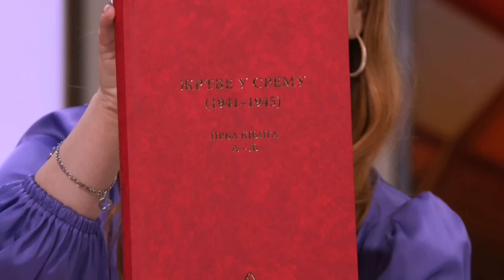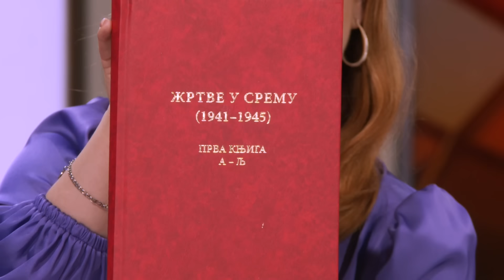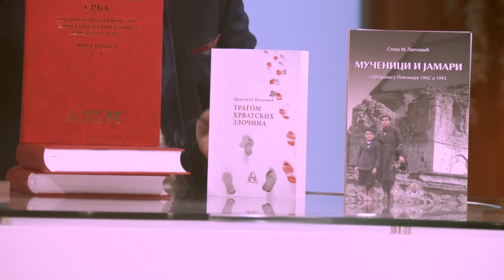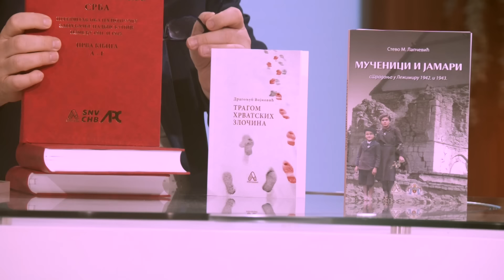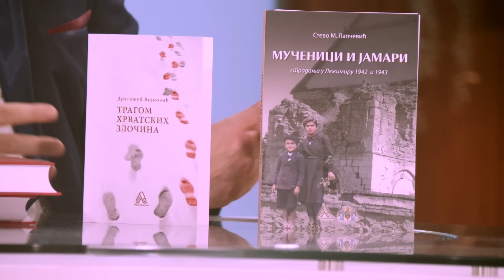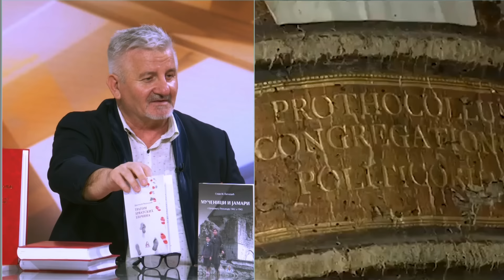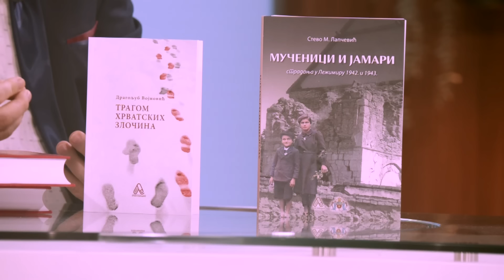BOLESNO LICEMERJE - Lozo negira da je HDH cinila zverstva protiv Srba i krivi Srbe da su to cinili!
Gost: Dr Nebojša Kuzmanović - Direktor Arhiva Vojvodine